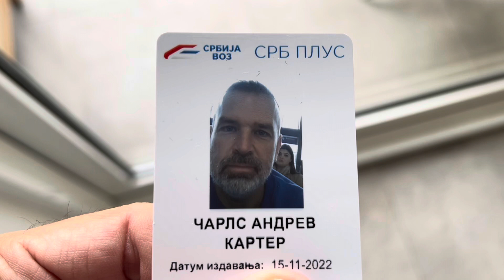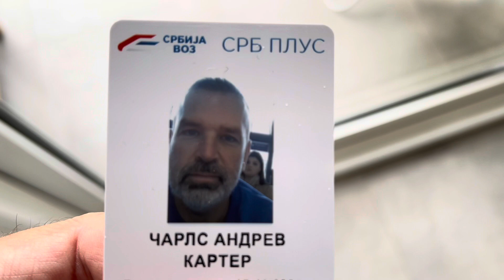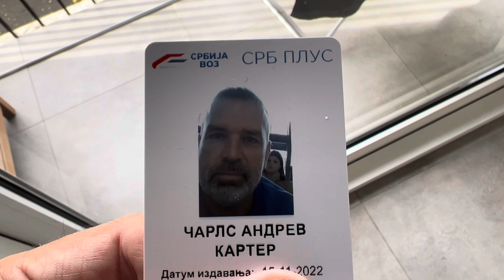My Life in Serbia🇷🇸: Working Two Jobs (1-Novi Sad & 1- Belgrade)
“ Charles, Gde si?” I hear that all the time. I have been hard to reach and out of touch since I returned to Serbia. Why? I started a 2nd full-time job in this country. My other job allows me to work from home which gives me too much free time so i accepted a position with an American company in Belgrade.